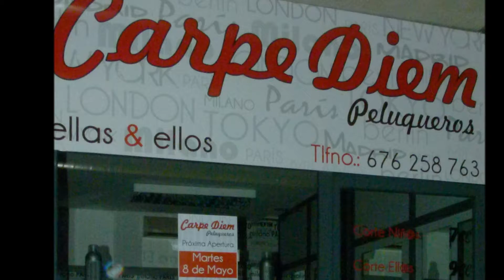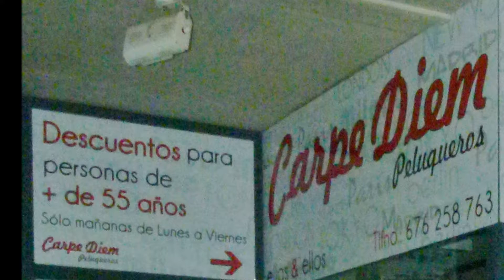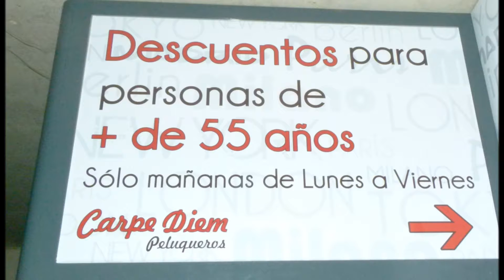CARPE DIEM peluqueros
Una nueva peluquería ha abierto sus puertas en Arganda del Rey, en la ciudad Deportiva Príncipe Felipe, bajo la direccion de Marta Espinosa